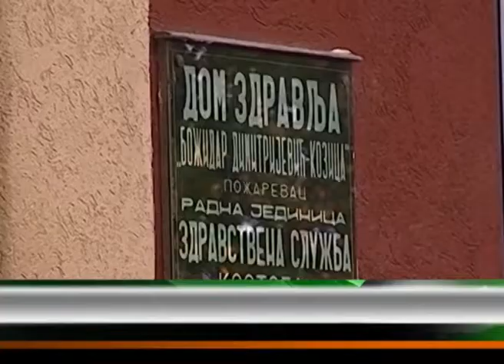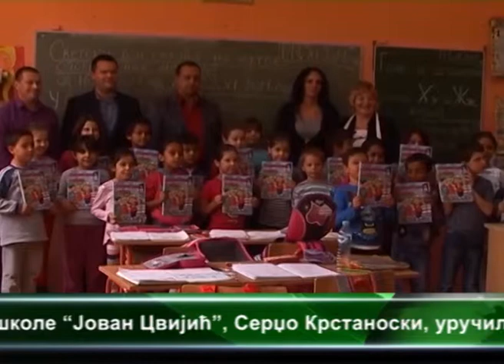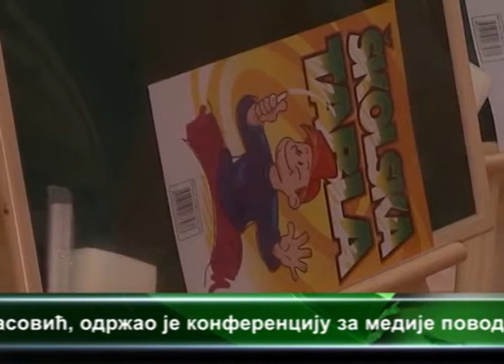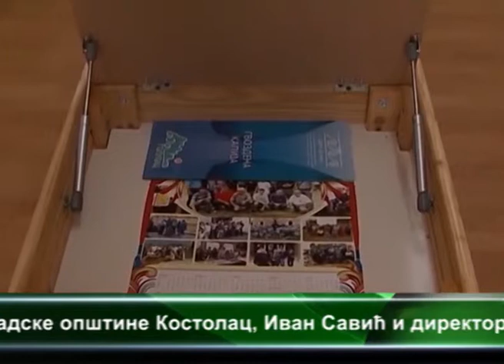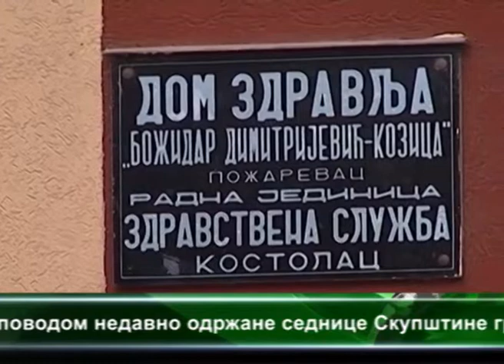CENTRALNE VESTI TELEVIZIJE VIMINACIUM 14.11.2014.